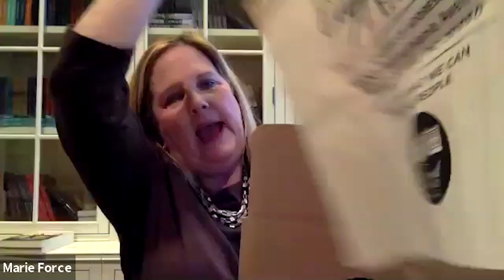State of Affairs Discussion (Contains Spoilers)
Release week discussion of State of Affairs, including spoilers!